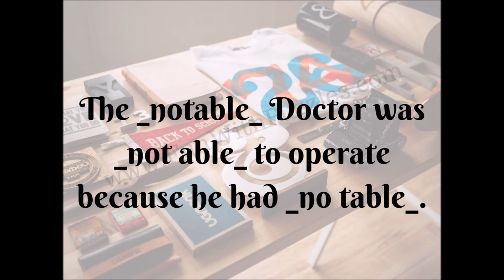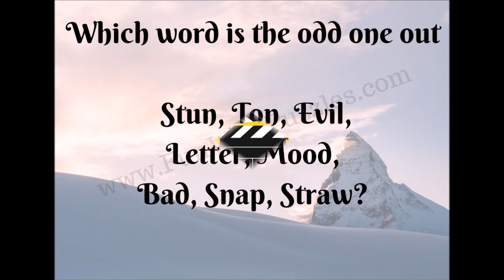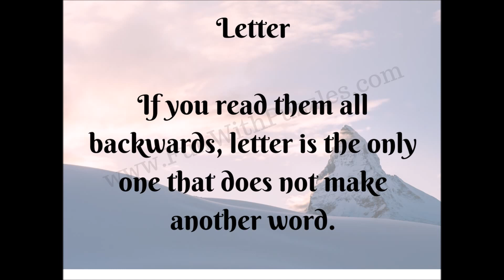WORD PUZZLES AND RIDDLES FOR STUDENTS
Here are some English word riddles to trick your mind. These require knowledge of the English language to answer these riddles.
These can be used by students of the English language to check their knowledge and challenge their friends. Let us see how many of these riddles you can solve without looking at answers?
Each riddle is displayed for around 20 seconds. Do pause the video in case more time is required to solve any riddle.